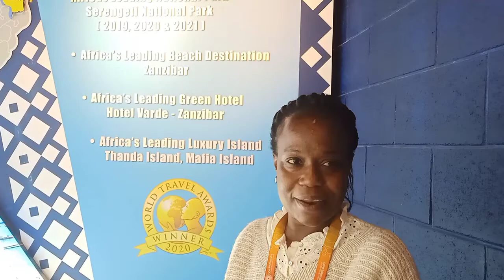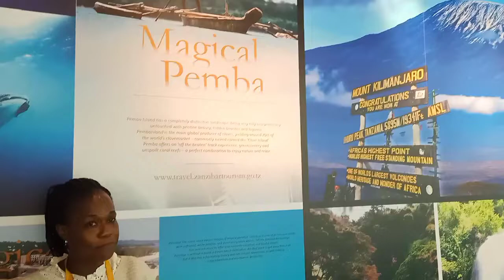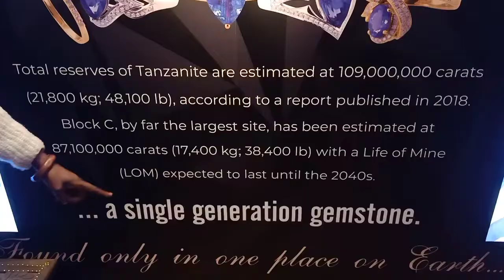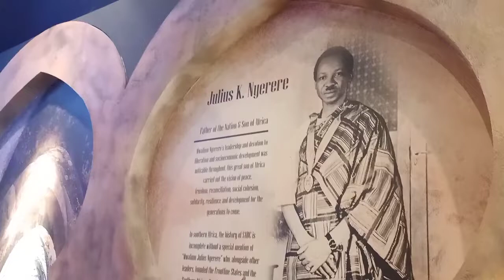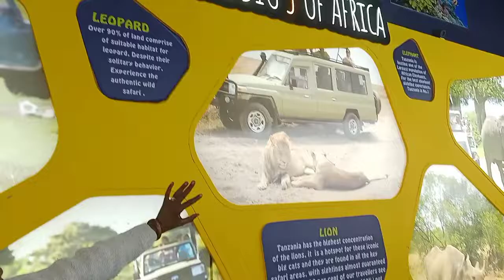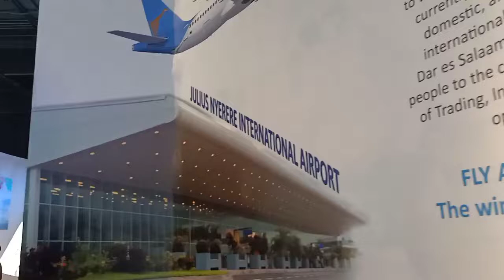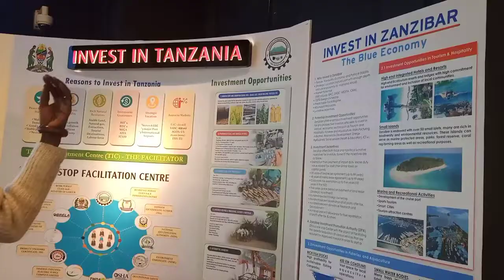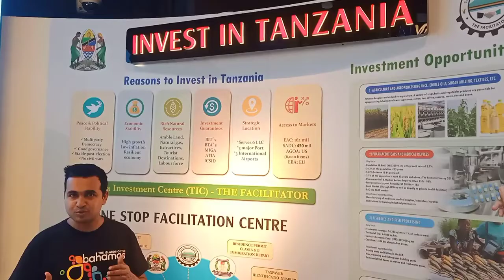Expo Pavilion/Tanzania Pavilion At Expo 2020 Dubai